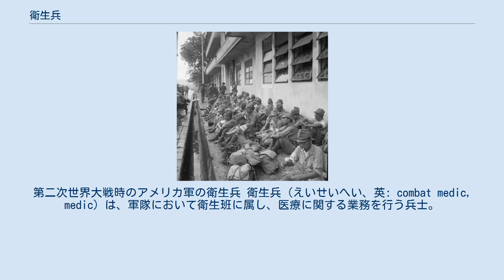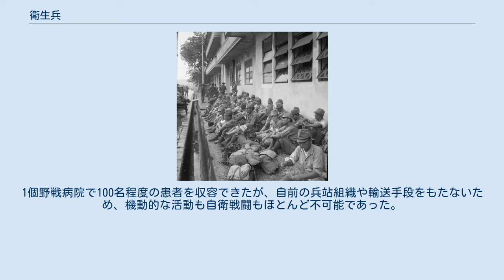衛生兵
第二次世界大戦時のアメリカ軍の衛生兵 衛生兵（えいせいへい、英: combat medic, medic）は、軍隊において衛生班に属し、医療に関する業務を行う兵士。
戦闘支援兵科の一種である。
その任務の特殊性と専門性及び人道上の理由から、戦時国際法上における医療要員として、他の兵科の軍人とは異なる各種の保護資格等が与えられている。
 なお、医療従事者の免許・資格が無くとも、軍隊の衛生部隊に配属されている軍人で部隊が任務を行うのに必要とされる人員（輸送機器の運転手や部隊・組織の管理要員など）は国際法上の衛生要員として扱われる。
 治療訓練を行うノルウェー軍の衛生兵 衛生兵は医療に関わる一般的な業務を任務とする。
戦闘での負傷兵への応急医療だけでなく、後方での傷病兵の看護及び治療、部隊の衛生状態の維持を担当する。
また寒冷地・熱帯地などの疾病地域においては、予防医学の指揮をとり（例：凍傷やマラリアの予防教育、予防措置等）、また食物や水の衛生管理などの防疫業務などをも担当する。
一般的に衛生兵は師団において2%〜5%の程度の人員を占め、彼らによって衛生大隊が編成されるが、もちろん国や時代によって部隊編成規模の差異にはかなり大きな幅がある。
 軍医ではないので訓練を受ければ誰でもなることが出来るが、逆に応急処置以上の事は出来ない。
 アフガニスタンで行動しているイタリア陸軍のアルピーニ。
画面右奥で衛生兵が点滴をしている 一般的に最前線で活動する衛生兵は、負傷した兵士に対して応急処置を施し、後方の野戦病院へ搬送することを任務としている。
 最前線で行える応急処置は包帯とガーゼで圧迫止血法を行い、動脈などからの出血が酷い場合は鉗子を使用した止血を行う場合もある。
 基本的に出血を抑制し、モルヒネなどで苦痛を緩和する処置がほとんどであり、前線でそれ以上の処置が行われることはあまり無い。
 1929年にジュネーヴで傷病兵保護条約（ジュネーヴ条約）が結ばれ、衛生兵などは国際法規により保護されることとなった。
第6条から第9条にかけて、保護規定が定められている。
衛生部隊及びその施設は交戦者によって保護される（第6条）が、害敵行為は保護資格を失う（第7条）。
自己防衛や傷病者保護のために部隊が武装している場合（第8条1項）、武装衛生要員不在時に、衛生部隊等が武装部隊によって警備されている場合（第8条2項）、傷病兵より取り上げた武器が所轄機関に未だ引き渡されていない場合（第8条3項）、獣医機関の人員等が衛生施設等の一部分を構成しないで施設を設置している場合（第8条4項）においても、衛生部隊・要員等は保護されるものとされる。
第9条において、傷病者の収容・輸送・治療に従事する人員のみならず、事務・看護・宗教要員も捕虜にはされないとされている。
 これは、1949年のジュネーヴ諸条約及び1977年のジュネーヴ諸条約第一追加議定書にも、同等の規定が継承されており、諸条約第1条約の第3章及び第4章、第一追加議定書の第8条から第16条にかけて衛生要員の保護が規定されている。
 一般的に従軍中は、自衛の為の武器、たとえばせいぜい拳銃1丁と予備弾以外は持つ必要が無かった。
また衛生兵は敵側にも身分を示すように、多くの場合ヘルメットに赤十字のマークが（前後左右に）表示されており、加えて“白地赤十字”章入りの腕章を着装していた。
第二次世界大戦のドイツ国防軍などでは、衛生兵であることを強調するために非常に目立つ“白地赤十字”章のゼッケンを着用することさえあった。
 しかし、第二次世界大戦後半になると戦闘中の混乱等から、衛生兵であっても攻撃を受けることが出始めた。
また衛生兵は高度な専門知識が求められるゆえ補充が利きにくい兵科であり、敵側の衛生兵が欠ければ敵側の生存率は下がるため、誤射を装って意図的に攻撃されることも多かったとも伝えられる。
 こうした自己防衛の必要性から、衛生兵であっても小銃や短機関銃、手榴弾などの武器を携帯し従軍する事例もある。
とはいえ、本来の任務は傷病兵の救護や治療であり、医薬品・医療器具や包帯などを大量に携帯しなければならず、専用のバックパックやポーチなども必要となる。
そのため、自衛目的で武装する必要があってもなお、軽量な拳銃を持つ余裕しか無い場合が多い。
 赤十字標章 自衛隊では、 等の条約の実施に必要な、自衛隊における赤十字標章及び衛生要員等の身分証明書に関する必要な事項を定めるため、「赤十字標章及び衛生要員等の身分証明書に関する訓令」（昭和3...